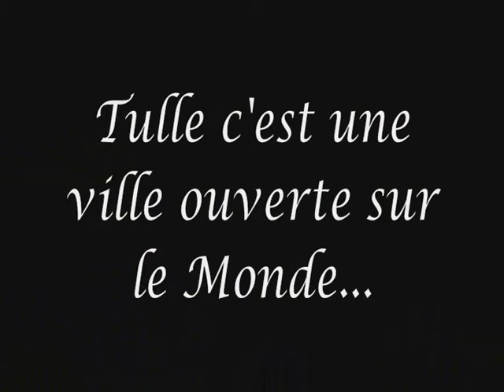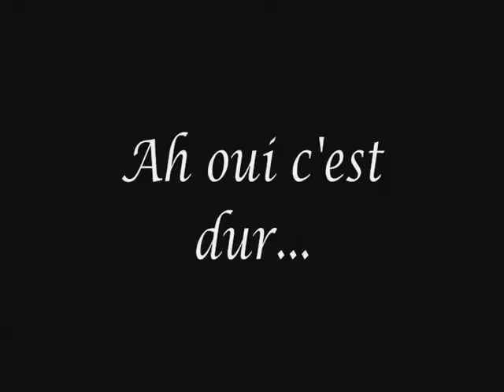Correze Part III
Still Holidays